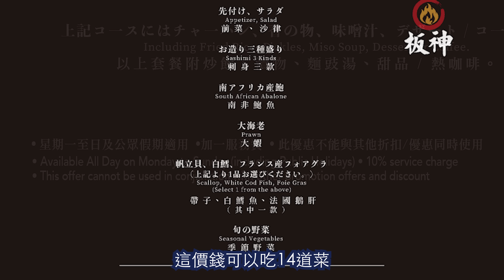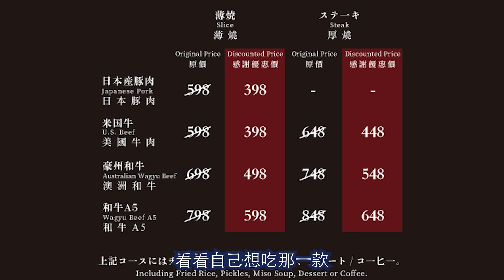日本鐵板燒 | 全日優惠套餐14道菜$398 | 南非鮑魚 | 法國鵝肝 | 白鱈魚 | A5和牛 | 銅鑼灣美食 | 板神鐵板燒日本料理 | Causeway Bay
日本鐵板燒 ~ 全日優惠套餐14道菜$398

最近銅鑼灣一間日本鐵板燒推出了全日優惠套餐，午餐及晚餐一樣可以用優惠價$398食14道菜。我們試了晚餐，質素真的很高，全部都非常新鮮及美味，性價比很高。

【板神鐵板燒日本料理】
銅鑼灣旗艦店
銅鑼灣告士打道255-257號信和廣場1樓103號舖
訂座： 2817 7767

灣仔海景店
灣仔軒尼詩道256號The Hennessy30樓
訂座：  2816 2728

觀塘本店
觀塘駿業街43號地下
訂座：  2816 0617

尖沙咀店
尖沙咀漢口道28號亞太中心1樓16號舖
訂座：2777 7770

~ 本影片由餐廳邀請拍攝，沒有任何廣告成份~

其他影片推介 😃  🎬
任飲任食火鍋放題 | 任食鮑魚海鮮和牛 | 任食麻辣雞煲 + 毛血旺 | 新鮮龍蝦 | 刺身拼盤 | 牛牛拼盤 | 新南苑私房菜 | 尖沙咀美食 | Tsim Sha Tsui | Hot Pot

酒店自助晚餐 | 性價比高 | 任食澳洲和牛 | 任食多款海鮮 | 新鮮蒸焗波士頓龍蝦 | 磯煮六頭鮑魚 | 香煎大蝦和牛 | 灣仔美食 | 萬麗咖啡室 | Buffet

隱世高質火鍋店 | 多款抵食套餐 | 贈送觀眾優惠 | 啤酒每枝$10 | 最新減價點心優惠 | 頂級加拿大象拔蚌 | 手切安格斯牛頸脊 | 鮮椰子滋補雞鍋 | 新鮮食材 | 火鳳凰

酒店下午茶嘆high tea | 天台餐廳 | 優惠價$143 | 戶外靚景 | 打卡一流 | 九龍東皇冠假日酒店 | 星幕 | 拍拖好去處 | 將軍澳美食

酒店自助餐 | 晚餐優惠價$433 | 任食多款海鮮 | 龍蝦長腳蟹麵包蟹 | 片皮鴨 | 煎鴨肝 | 豬腩仔 | 尖沙咀美食 | 雅廊咖啡室 | Buffet | Tsim Sha Tsui

鬧市中隱世餐廳 | $48海南雞飯定食 | 27000尺大型家電品牌旗艦店 | 行街食飯購物好地方 | 附折扣優惠連結 | 銅鑼灣美食 | Causeway Bay | Cafe

銅鑼灣美食 | 午餐快閃買一送一 | 首創舞台藝術餐廳 | 打卡一流 | 特選季節刺身六品盛 | 拖羅刺身 | 手握壽司盛十件 | 十八夢 Meta Stages | Causeway Bay

半價日式鐵板燒 | Omakase | 午餐7道菜$140 | 午餐晚餐全面半價 | 磯煮原隻南非鮑魚 | 板燒原隻活龍蝦 | 鹿兒島A5宮崎和牛 | 廚師發辦 | 旺角美食 | Mong Kok

飲茶嘆雀籠下午茶 ➕ 雀籠打卡位 | 創意點心 | 睇得又食得 | 雪茄芝士鮮蝦長春卷 | 原隻鮑魚燒賣 | 盆栽小蘿蔔 | 巧手點心 | 尖沙咀美食 | Yum Cha | Dim Sum

太子美食 | 三間小店推介 | 親民價 | 米芝連老字號 + 必食開心果糊 | 高CP值cafe + 抵食下午茶$58起 | 花膠雞湯一人邊爐米線 | 抵食 | 平民小店

飲茶好地方 | 新派中菜館 | 特價點心 | 抵食 | 環境優雅舒適 | 椰汁流心球 | 鮑魚燒賣 | 將軍澳美食 | 懷舊點心 | 即叫即蒸 | Yum Cha | Dim Sum

飲茶好地方 | 隱世新店 | 抵食點心 | 環境舒適 | 即叫即蒸 | 精緻點心 | 啤梨鹹水角 | 奶黃荔枝球 | 何文田美食 | 交通方便 | Yum Cha | Dim Sum

優惠下午茶自助餐 | 買一送一 | 五星級酒店 | 戶外靚景 | 打卡一流 | 香港美利酒店 | Popinjays | 拍拖好去處 | 中環美食 | 自助餐 | buffet